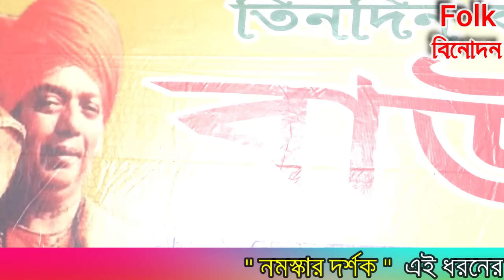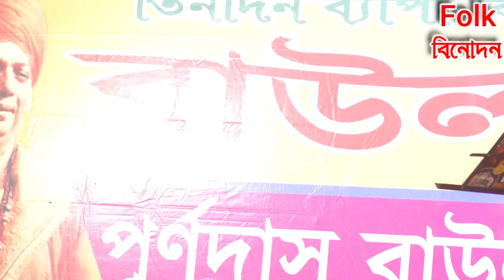Dhire Bulan Garire Gariyal ! Rakhi Guljar ! ভাওয়াইয়া গান ! ও কি গারিয়াল ভাই ! রাখী গুলজার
@Folkবিনোদন
Lyric & Tune :-
SINGER:-
Phone:-
Live Recording at :- U/D Date:-

                       নমস্কার দর্শক 🙏
Folk বিনোদন, আপনাদের মনরঞ্জনের জন্য বিভিন্ন শিল্পীদের পরিবেশন করা
বাউল গান
তর্জা বাউল গান,
তর্জা পালা,
পালা গান,
পালা বাউল,
তত্ব তর্জা বাউল,
তত্ব গানের লড়াই,
কবি গান,
এই ধরনের ভিডিও  প্রতিনিয়ত Upload করে থাকি

Category : Folk Song Music Video
 Label : Folk binodon Team
 Recording Date :2021
Video : Akash Das
 Editing : Bikash Das
Siliguri , Darjeeling, West Bengal,734003
                                          নমস্কার দর্শক 🙏
বাংলার সংস্কৃতি কে জনসম্মুখে তুলে ধরতে আমাদের এই প্রচেষ্টা
এই চ্যানেল এর এক মাত্র উদ্দেশ্য প্রচার করা কোন রকম আর্থিক উদ্দেশ নয়
কারো মনে কোন আঘাত আমরা দিতে চাই না আর সেই রকম কোন উদ্দেশ্য ও আমাদের নেই।

If any issue please contact this E-mail & Phone Number. Please don't send “STRIKE” to our channel.